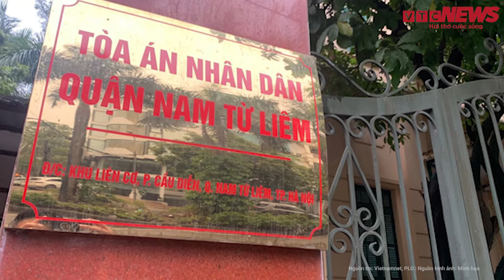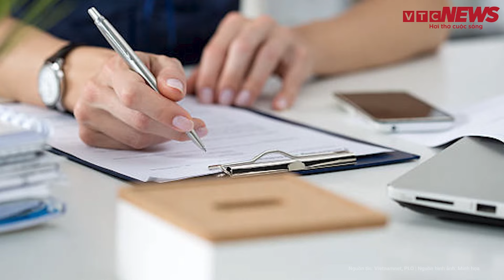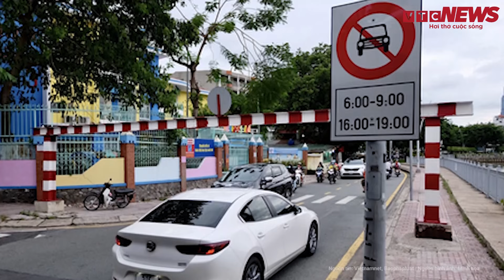Cựu nhân viên Bộ Ngoại giao đánh chiến sĩ CSCĐ ngay trong trụ sở nhận hậu quả thích đáng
Tin tức mới nhất | Cựu nhân viên Bộ Ngoại giao đánh chiến sĩ CSCĐ ngay trong trụ sở nhận hậu quả thích đáng
Ngày 2-4, TAND TP Hà Nội quyết định đình chỉ xét xử phúc thẩm vụ án chống người thi hành công vụ xảy ra tại trụ sở Đại đội 6, Trung đoàn 31 Cảnh sát cơ động do bị cáo Nguyễn Đào Giang (SN 1974) rút kháng cáo xin giảm nhẹ hình phạt.
Trước đó, tháng 9-2023, TAND quận Nam Từ Liêm xử sơ thẩm, xác định ông Giang là nhân viên Bộ Ngoại giao, trụ sở tại đường Lê Quang Đạo, phường Mễ Trì.